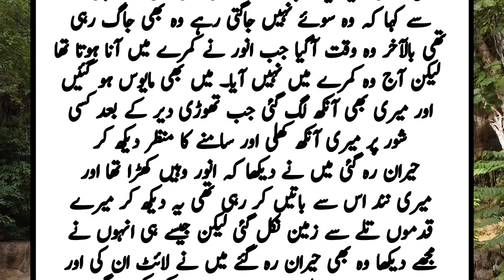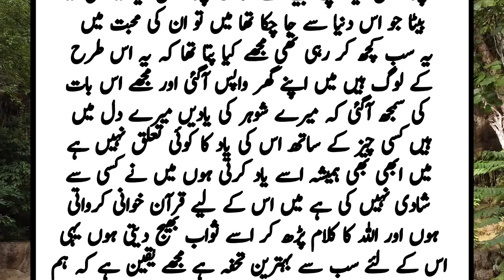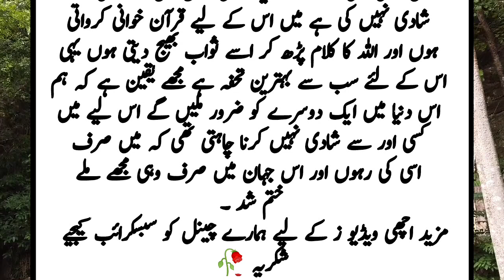Urdu short stories/Urdu stories/emotional story.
Mera shohar /emotional story/heart touching story.urdu short stories
یہ کہانی ایک ایسی لڑکی کی ہے جو بہت امیر ہوتی ہے اور ایک غریب لڑکا لڑکا اس سے شادی کر لیتا ہے اس کا شور اسے بہت پیار کرتا ہے کہتا کہ میں مر بھی گیا تو تم مجھے ایک بار پکارو تو میں لوٹ اؤں گا وہ دونوں بہت خوش ہوتے ہیں ایک دن اس کے شوہر کی ایکسیڈنٹ میں ڈیتھ ہو جاتی تب وہ روتی ہے اور دعا کرتی کہ اس کا شوہر واپس ا جائے اور پھر ایک ادمی روز رات کو اس کے پاس انے جاتا وہ سمجھتی شاید اس کا شوہر ہے وہ اس سے بات نہیں کرتا مگر اسے خط دے دیتا کہ میرے گھر والوں کا خیال رکھنا اہستہ اہستہ وہ ساری قیمتی چیزیں کہتا کہ میرے گھر والوں کو دے دو لڑکی جانتی ہوتی کہ اس کا شوہر اپنے گھر والوں سے بہت پیار کرتا ہے تو اسے لگتا کہ شاید ہی اسی وجہ سے وہ اسے بول رہا ہے واپسی ساری جائیداد ساری قیمتی چیزیں سسرال والوں کو دے دیتی تب ایک دل سے پتہ چلتا کہ اسے کیسے سسرال والے اسے دھوکہ دے رہے ہیں تو وہ بہت زیادہ روتی اور ان سے کہتی کہ پیسہ تو انی جانی چیز ہے مگر اپ لوگوں نے میرے جذبات ساتھ کھیل کے اچھا نہیں کیا اور پھر وہ واپس اپنے گھر چلی جاتی اب بہت زیادہ رلا دینے والی سیڈ ایموشنل سٹوری امید ہے اپ لوگ کو پسند ائے گی پسند ائے تو ہمارے چینل کو سبسکرائب کیجئے شکریہ
This story is about a girl who is very rich and a poor boy marries her. His voice loves her very much and says that even if I die, you call me once and I will come back. They are very happy. One day her husband would die in an accident, then she would cry and pray that her husband would come back, and then a man would come to her every night. She thought that he might be her husband. but he would give him a letter saying take care of my family slowly he would say give all the precious things to my family the girl knew that her husband loved his family very much so she thought that maybe That is why he is telling her that she used to give back all the property and all the valuable things to her in-laws. But you guys didn't play well with my emotions and then she went back to her house. Now it's a very sad emotional story.